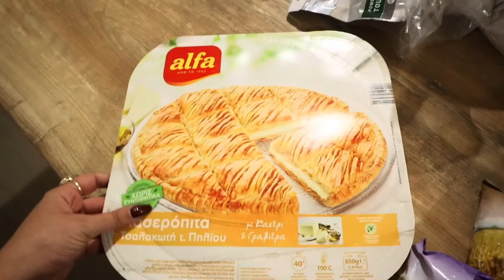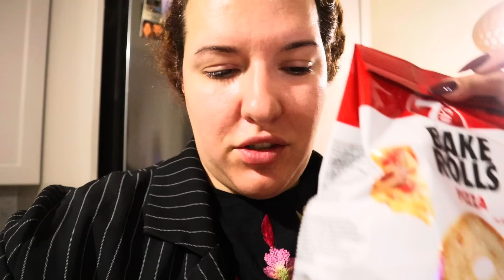ΠΕΤΑΞΑ ΤΑ ΜΙΣΑ ΚΑΛΛΥΝΤΙΚΑ ΜΟΥ● MarilliasChoice